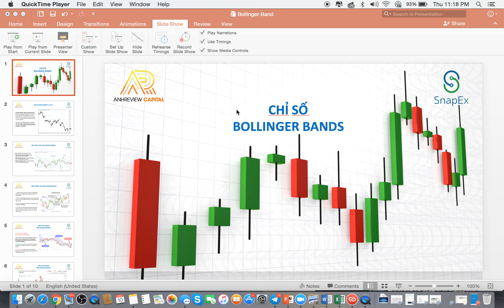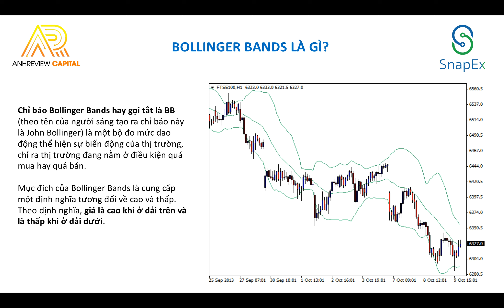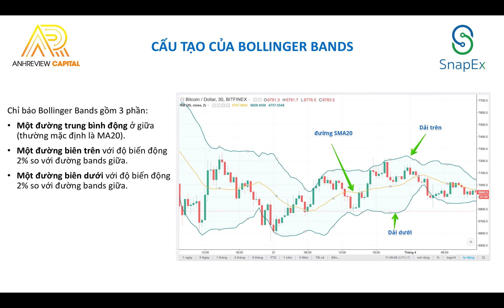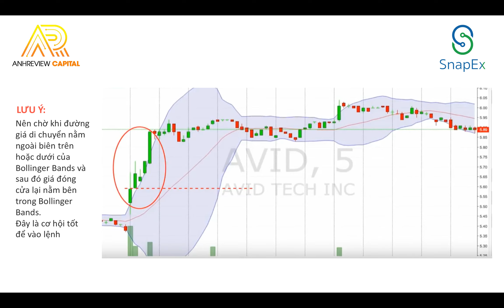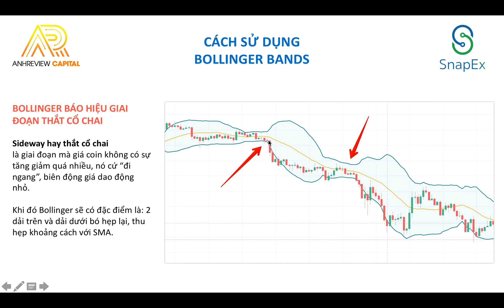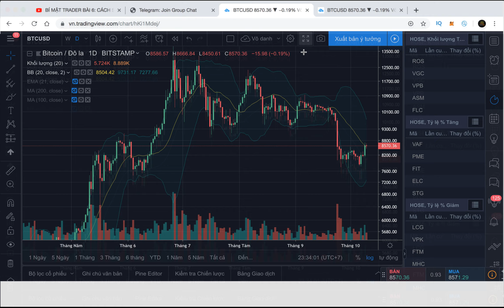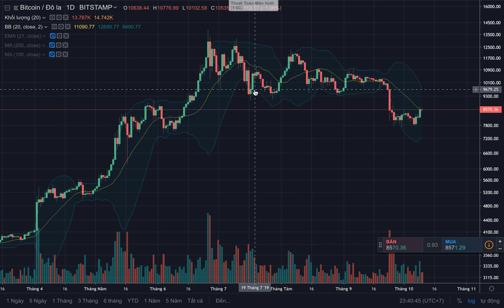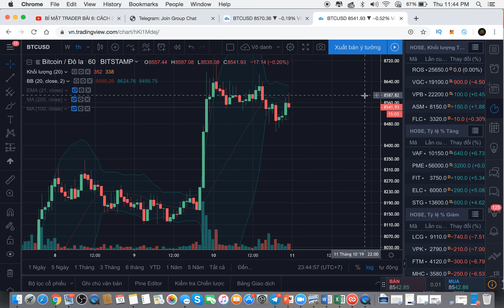TUYỆT CHIÊU SỬ DỤNG BOLLINGER BAND TRONG GIAO DỊCH TÀI CHÍNH - Bí mật Trader #7